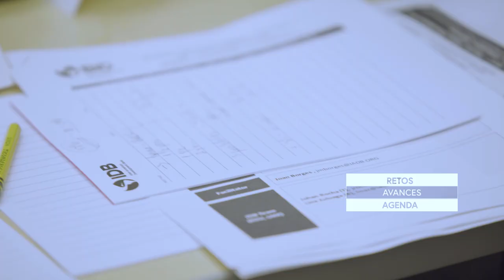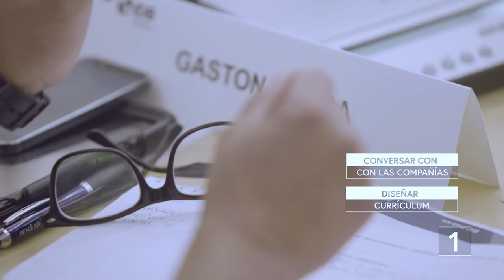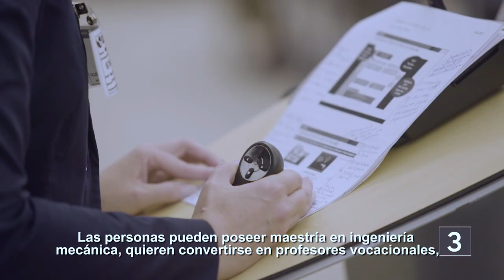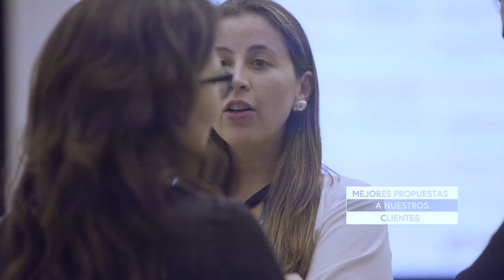¿Cómo revalorizar la educación y formación técnica para formar el capital humano que se necesita?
Conoce cómo posicionar la educación técnica como una herramienta que mejora la formación de habilidades y logra acelerar la productividad laboral tanto de los individuos y de las economías como un todo.